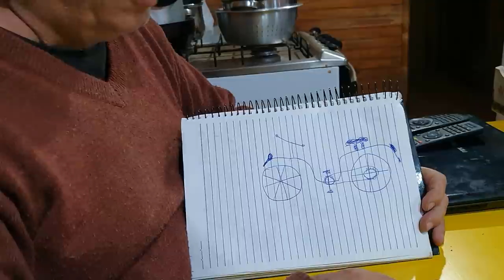DURVAL RESPONDE COM BELO BELO - #37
Fazia tempo que ele não aparecia hehehe, Durval responde com Belo Belo.

PARCEIROS:
MOTOSPRINT (Equipamentos de proteção para você feeelho)